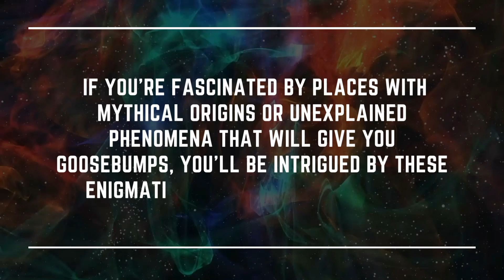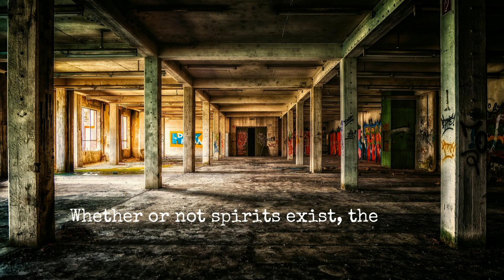Mysterious Places Around The World | cheryl acido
20 mysterious places in the world
top ten mysterious places in the world
mysterious places in the world
mysterious city in the world
mysterious places in the world essay
mysterious places in the world where you can't go
you place a great amount of trust in the mysterious and unconscious world
mysterious place in the world xi
mysterious things in the world wiki
most haunted place in the whole world
mysterious place in the world zone
mysterious place in the world zodiac
most mysterious places in the world
what are the most secret places on earth
mysterious places in google earth
mysterious places to visit
mysterious places on earth
mysterious place meaning
mysterious places
a mysterious place story writing
a mysterious place essay
a mysterious place description
it's such a mysterious place the land of tears
c4 mysterious place
mysterious places blog
beautiful mysterious places
mysterious place killer bunnies
mysterious place essay
description of a mysterious place essay
mysterious place descriptive writing
mysterious place dragon raja
mysterious places in dreams
a mysterious dark place
how to describe a mysterious place
dragon raja mysterious place guide
great mysterious place
mysterious places in japan
mysterious places movies
mysterious places in map
many mysterious places
what are some mysterious names
mysterious city names
mysterious places on google earth
mysterious places on map
mysterious places on google earth coordinates
mysterious places on earth ppt
investigate the mysterious place odyssey
10 most mysterious places on earth
description of a mysterious place
describing a mysterious place
dragon raja mysterious place
description of a dark mysterious place
describing words for a mysterious place
dark and mysterious place
essay about a mysterious place
synonyms for mysterious place
word for mysterious place
what is a very mysterious place
love in a mysterious place
journey 2 the mysterious island place
mysterious places list
metaphors to describe a mysterious place
meaning mysterious place
mysterious place movies
write a description of a mysterious place
paragraph on visit to a mysterious place
paper 1 question 5 mysterious place
photo of mysterious place
short story about a mysterious place
story about a mysterious place
travel a mysterious place
mysterious crate has shown up at your place
mysterious places quotes
a mysterious place story
write about a mysterious place
words to describe a mysterious place
words for mysterious place
ways to describe a mysterious place
what is something mysterious
what's mysterious
strange or mysterious
mysterious places you can't visit
most mysterious place
most mysterious places on google earth
most mysterious places on earth
most mysterious places on google maps
most mysterious places to visit
best mysterious places to visit
best mysterious places
top mysterious places on google earth
top mysterious places to visit
top mysterious places on earth
top mysterious places on google maps
top 5 mysterious places
world mysterious place
world of darkness mysterious places pdf
world of darkness mysterious places
mysterious places in world map